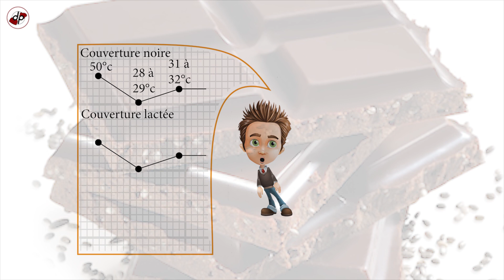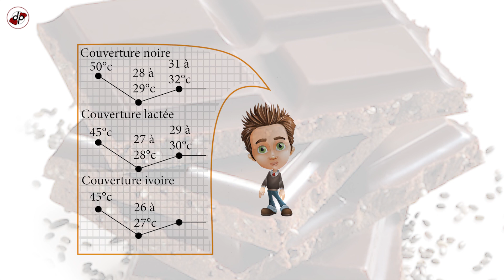Technique du tablage du chocolat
Étude du tablage du chocolat pour obtenir une mise au point efficace.
Assistant avatar thématique :
-Molécule du cacao.
-Courbes de températures.